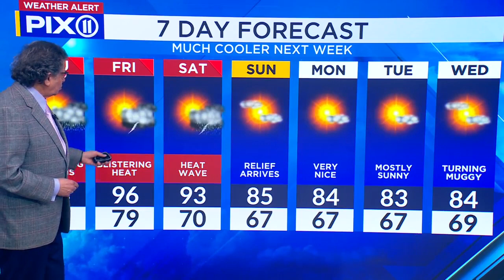NY, NJ forecast: Scorching heat with thunderstorms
The season's probable and first heat wave is on the way. A Bermuda High sets up, bringing in a set of very hot days and humidity, will not help as the heat index will sail past 100 degrees for part of the stretch.